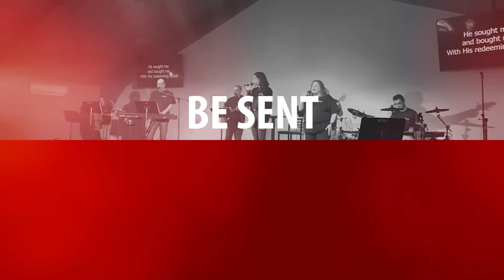Haggai, Expectation, and Gregorian Chant? | The RECAP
Join Pastor Chad Keck, Pastor David Faile and Pastor Patrick Stalnaker as they share some reflections on our Christmas sermon series.

Section Titles:
0:00 - Welcome
0:25 - Back at the Table
0:48 - New Series, Sing We Now of Christmas
3:19 - Presenting the timeless truth of Christmas
3:45 - Haggai 2, and Come, thou long expected Jesus
6:03 - Why begin here?
7:37 - Expecting Great Things
9:58 - Preaching the coming Son
10:37 - Coming up this week

Our Mission: Inviting people to be transformed by Jesus.